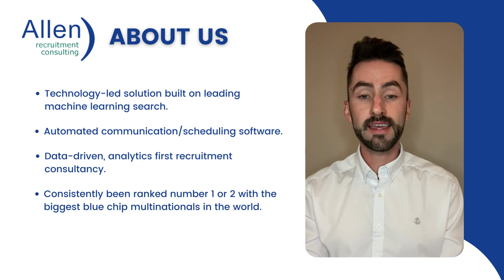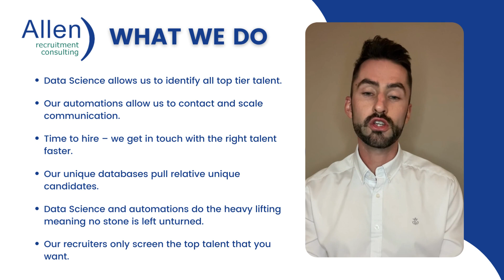Introduction to Allen Recruitment Consulting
We think differently about recruitment and possess technological advantages that enable our recruiters to find better candidates faster.

How? Our technology-led data driven recruitment solution is built on leading machine learning search, AI technology and automated communication/scheduling software.

Our solution is described as the future of recruitment and allows us to find and engage with the potential candidates who are currently considering changing positions. Check out much more in the video above and discover how we succeed.